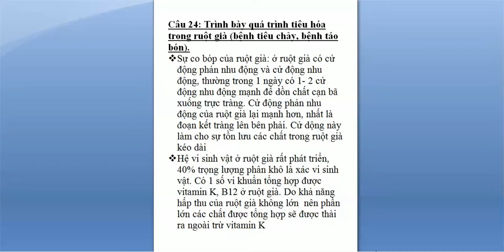Qúa trình tiêu hóa trong ruột già